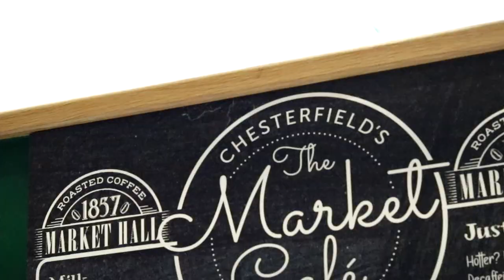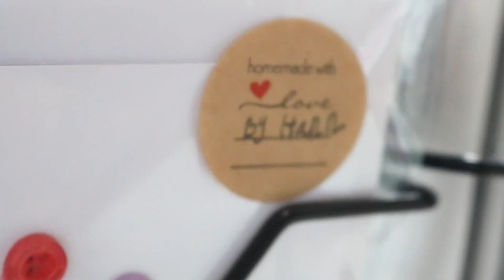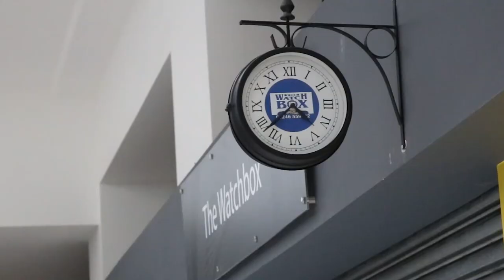Shop at Chesterfield Market Hall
🛒 Our Market Hall is a buzzing hub of skilled traders and friendly folk, offering high-quality products and outstanding customer service.

Why not give them a visit today?